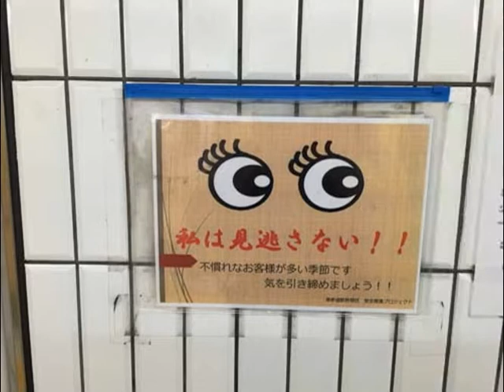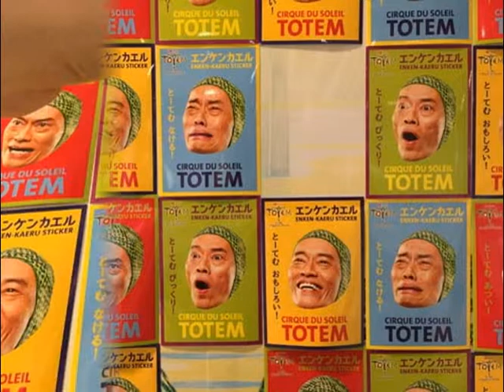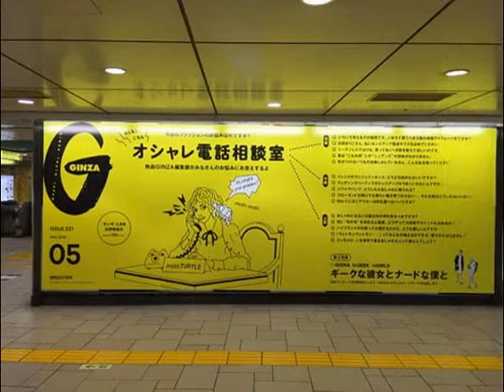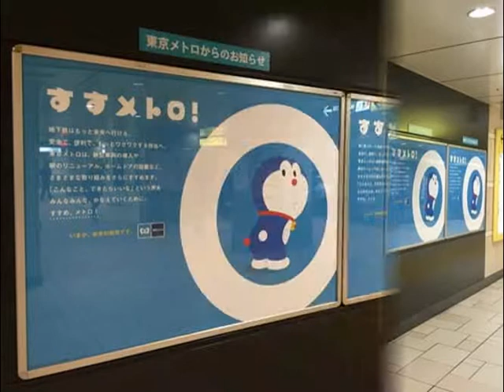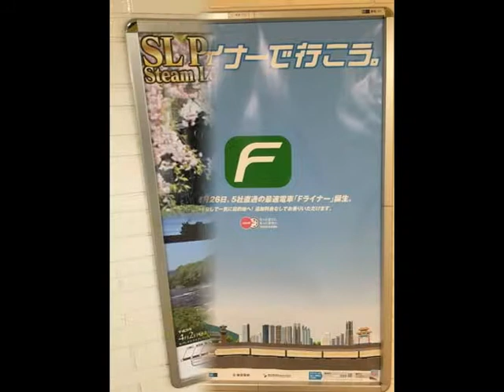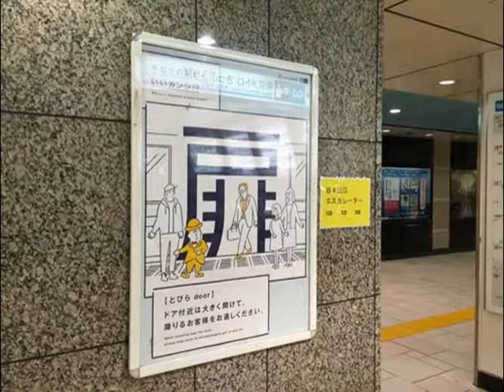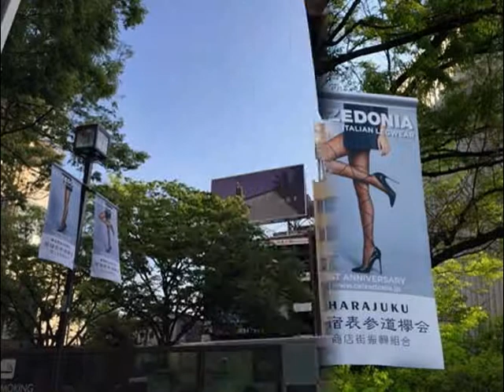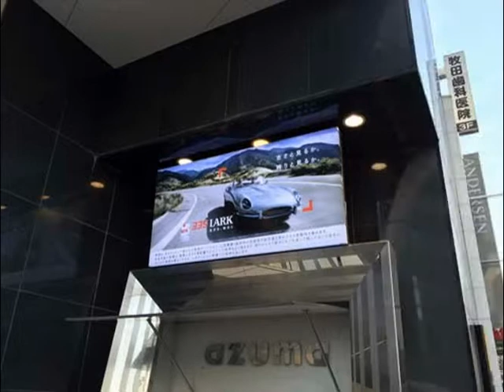又吉直樹・遠藤憲一・松雪泰子ほか【スライド★2016/4/20：Week16】表参道駅ビルボード広告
- Omotesando Station HOT 100 Graphics（Apr. 20, 2016）